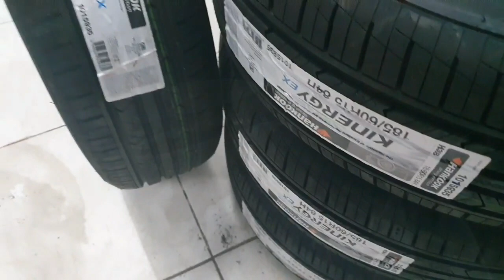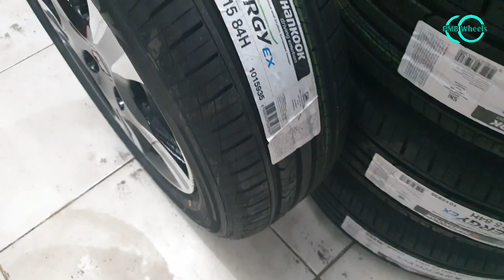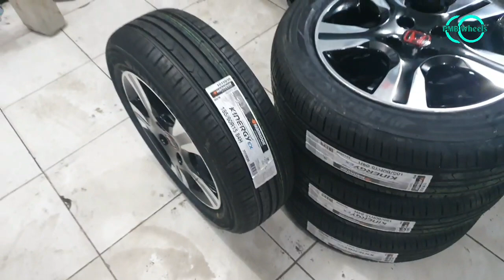Mantan Ganti Velg ~ Manis Bangaatt,,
Chanel ini untuk memberikan tontonan Velg Racing untuk Semua mobil,
pengehahuan pentingnya untuk memperhatikan tentang pilihan dan model, tampilan mobil calon sipemakai, dan jasa toko velg mobil mana yg harus anda pilih,
Jadi sesampai nya di toko sudah ketahuan mana yg harus anda pilih, soalnya bermacam-macam mobil punya speed yg berbeda,
Semoga imfo ini bermampaat, untuk calon pemakai velg mobil agar tidak ada kesalahan dalam memilih

DISUBSCRIBE - KOMEN - LIKE - KLIK JUGA LONCENG NOTIFIKASINYA CHANNEL YOUTUBE NYA -

Shopee : PMB GRUP

Facebook Business PMB Wheels

OWNER - JOTASLIM
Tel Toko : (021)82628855